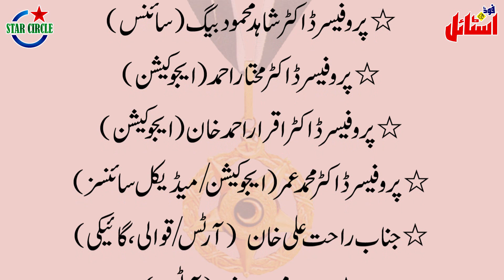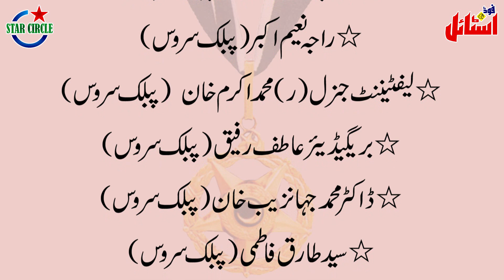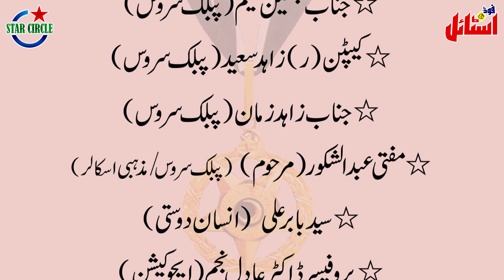Hilal e Imtiaz | Jashan Azadi 2023 | Independence Day 2023 |Full List | Star Circle